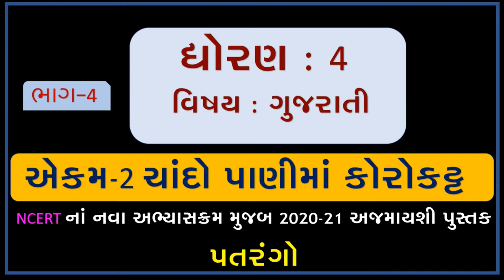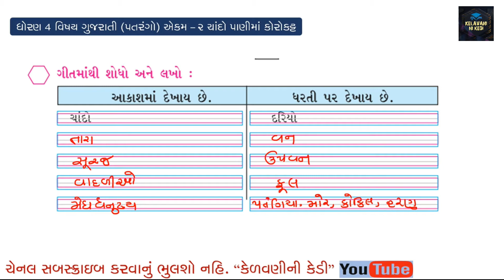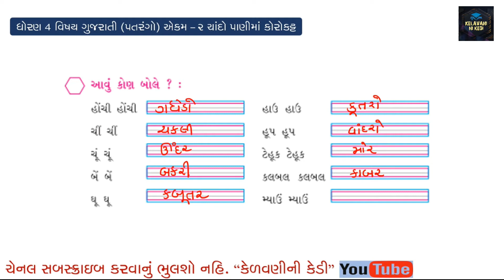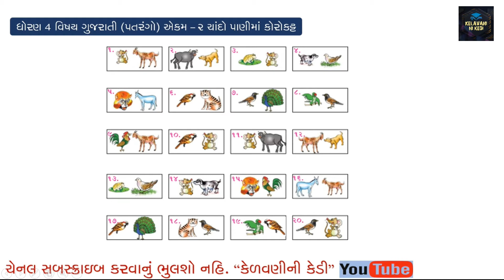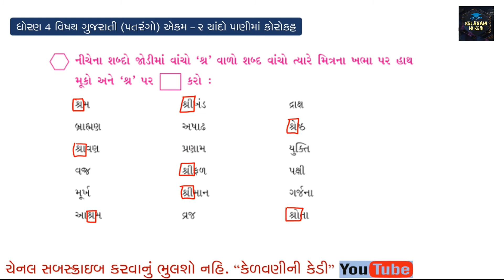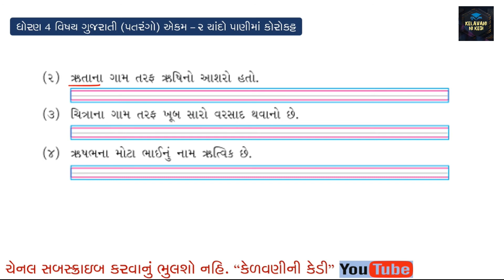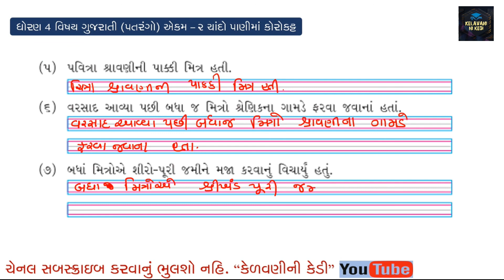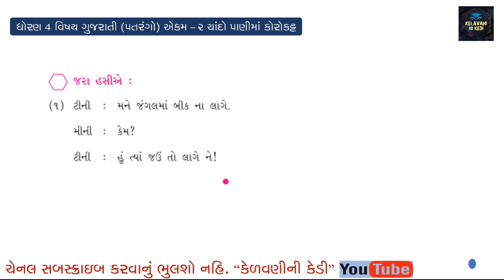GUJARATI STD4 ॥PATARANGO|| EKAM 2||CHANDO PANI MA KORO KATT ||PART-4 || ચાંદો પાણીમા કોરોકટ્ટ